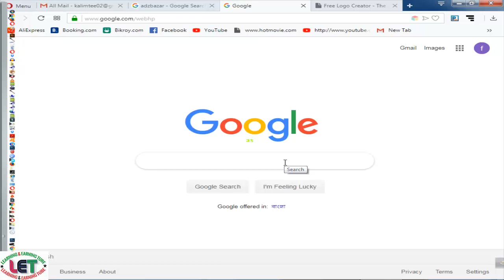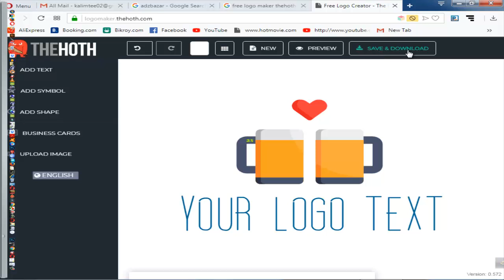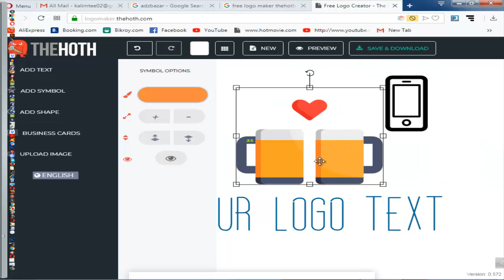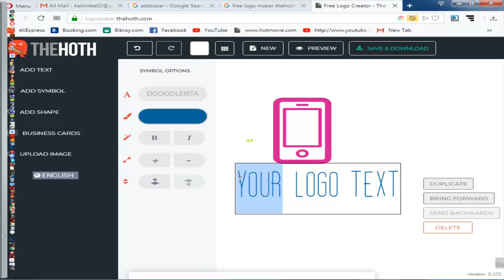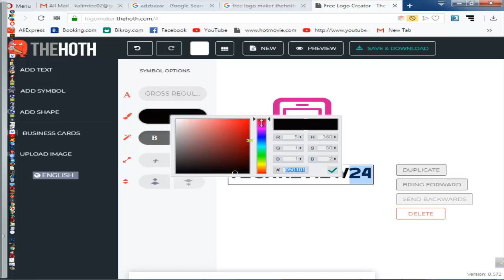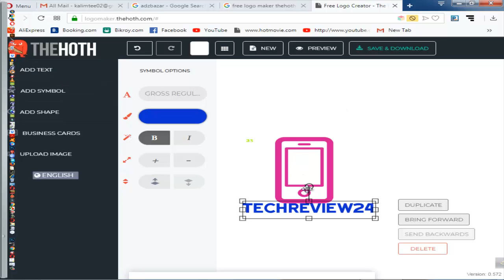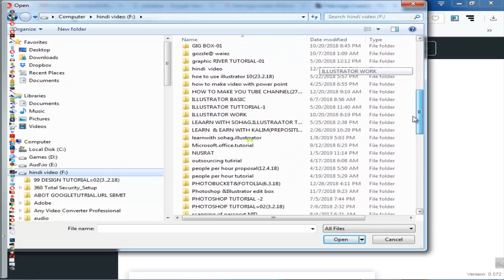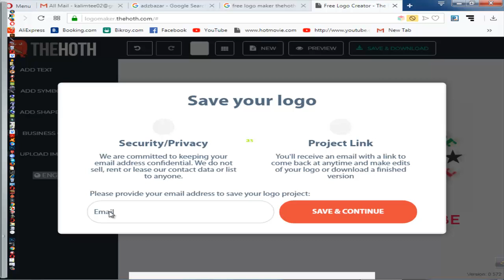বিনামূল্যে সহজেই লোগো বানিয়ে নিন _free logo website_ 2019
In this video, I will showবিনামূল্যে  সহজেই লোগো বানিয়ে নিন _free logo website_ 2019.
Tech Review24
***EARN MORE FROM VIDDO.COM BY UPLOADING YOUR VIDEO LIKE YOUTUBE
Never Miss a daily Video about Technology.